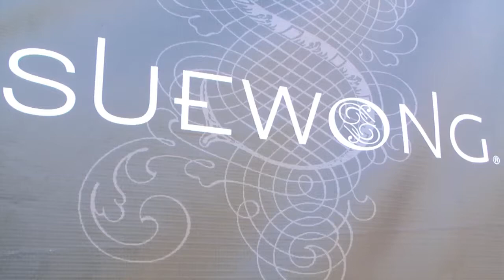Sue Wong's "My Fair Lady" Fall Fashion 2011 Pre-View B Roll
B-Roll of the Sue Wong event at the Cedarhurst House in Los Feliz area of Los Angeles Friday, March 18, 2011